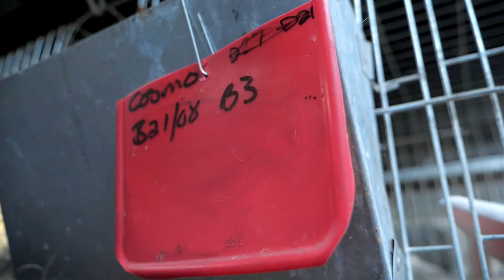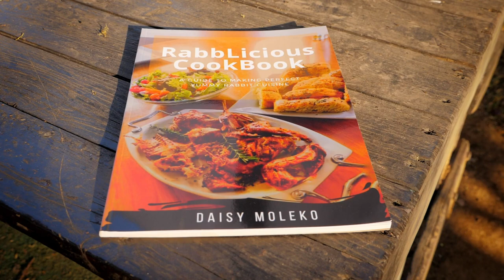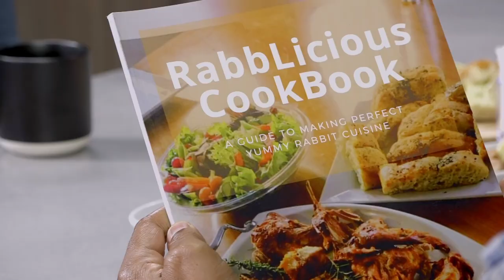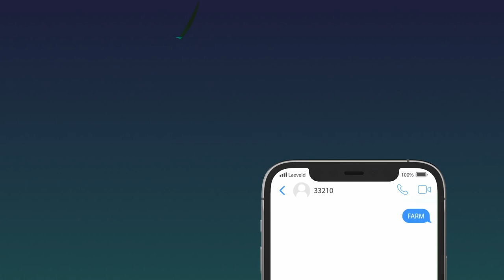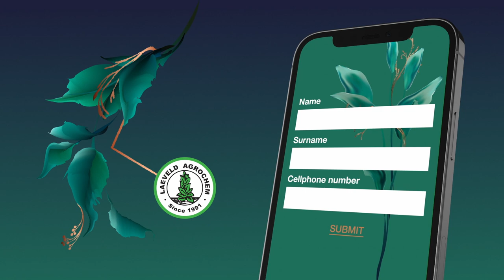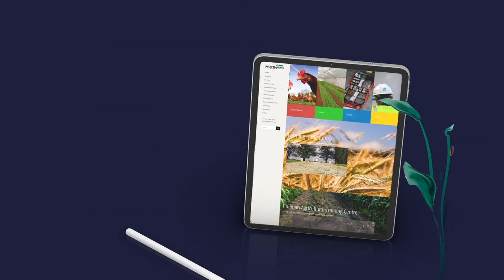Niche Farmers Season 01 Episode 07 | Full Episode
Another week, another Niche Farmers episode headed your way.
Interested in rabbit farming? We’ve got you covered!
We learn a few top farming tips at a successful commercial farm, and agri-guru Noni Mokose shares some agri-knowledge with us.
Join us in studio and on the farm, from the comfort of your home.
Catch Niche Farmers on:
e.tv: Thursdays at 13:30
eExtra: Repeats on Saturdays at 19:00
Honey (DStv 173): Mondays at 20:00 with repeats on Sundays at 15:30